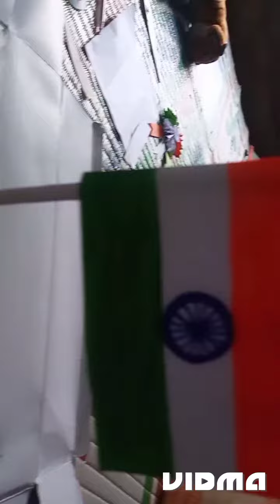15 th August Flag arts 🧡🌼💚🧡🌼💚🧡🌼💚🧡🌼💚🧡🌼💚🇮🇳🇮🇳🇮🇳🇮🇳🇮🇳🇮🇳🇮🇳